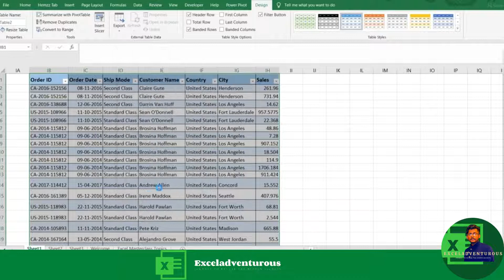Using Slicer in Excel to Filter Data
In this video, you can learn how to filter data in excel easily. Using Slicer in Excel to filter data.
How to filter excel data easily.